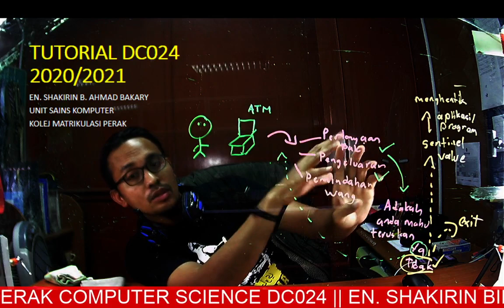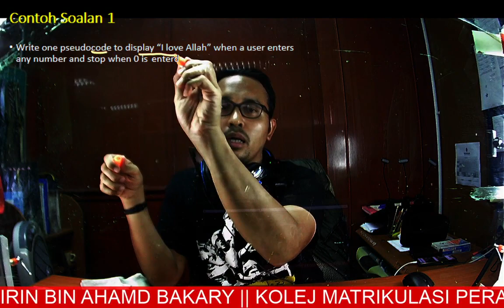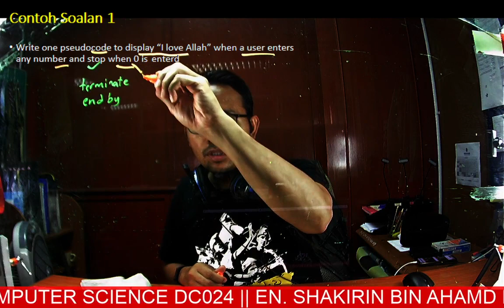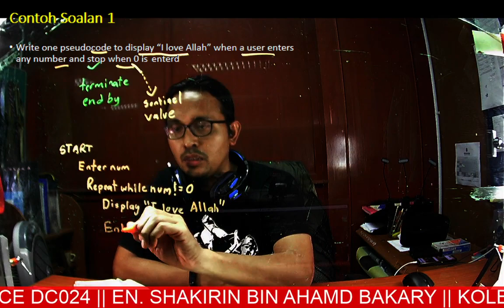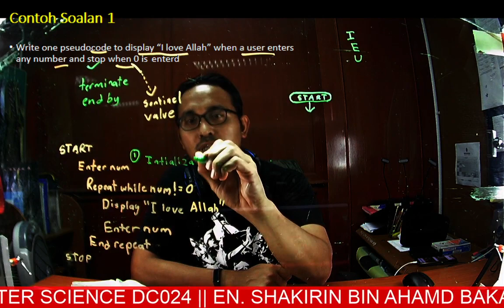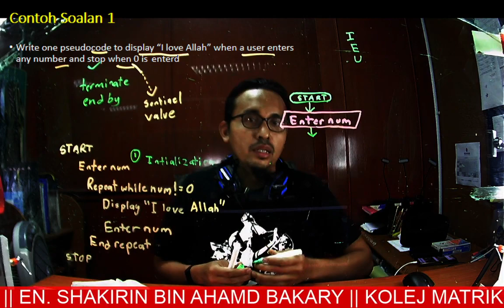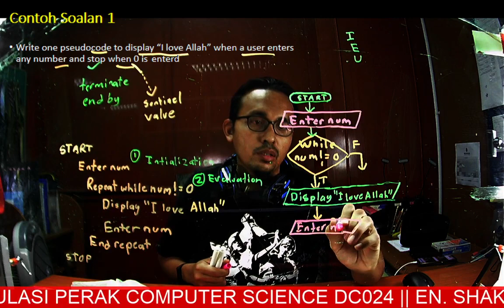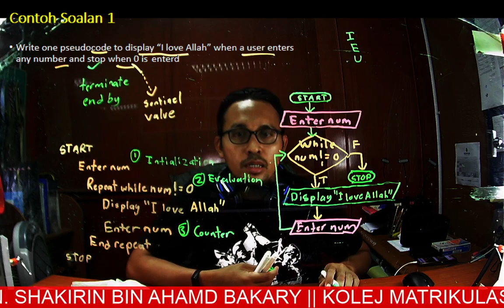Basic Sentinel Control EXAMPLE 1